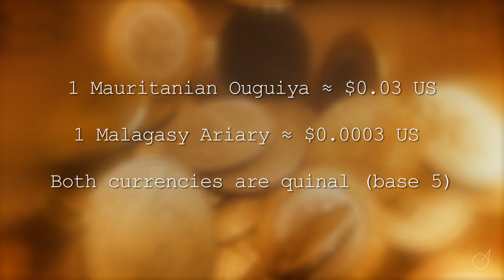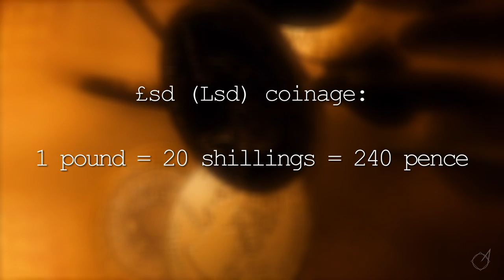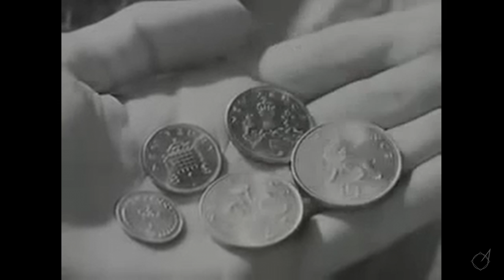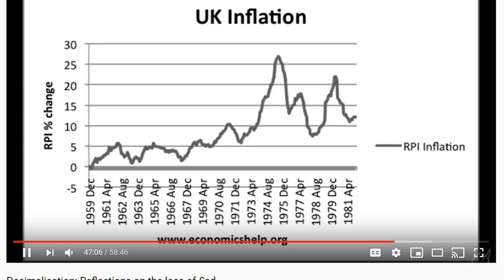The other D-Day | Decimalization in the UK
UK's Decimal Day. Summary of what those lads across the pond did some fifty years ago.